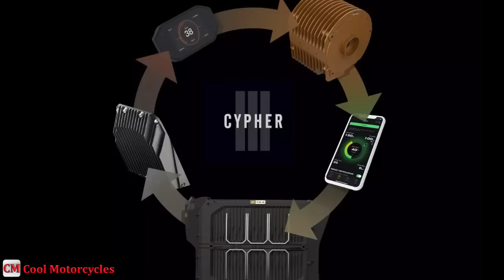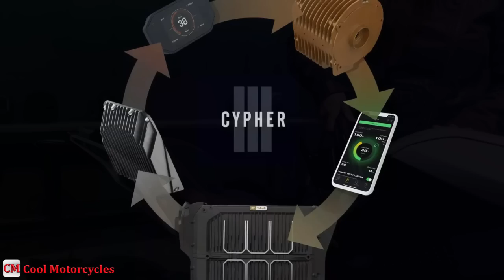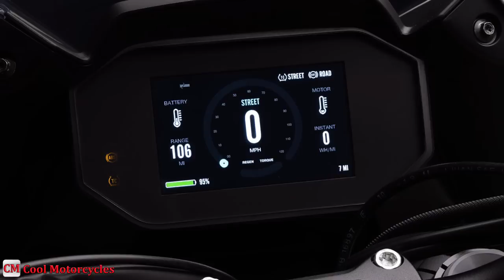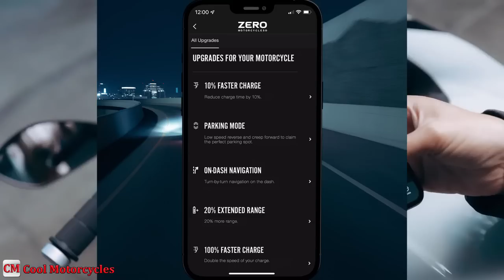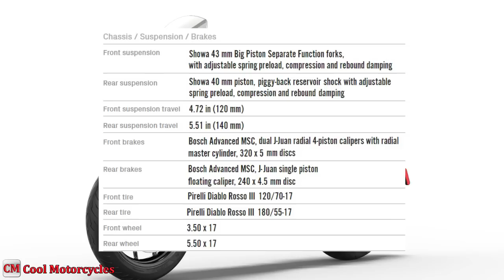New 2022 Zero SR/S Electric Motorcycle, more efficient drivetrain and remarkably fast recharge times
The Zero SR/S electric motorcycle is manufactured by Zero Motorcycles Inc. The Zero SR/S is essentially the faired version of Zero's super-aggressive-looking SR/F electric streetfighter, which made its debut in 2019.

The 2022 Zero SR/S maintains the same sporty looks from previous model, but backs them up with a more efficient drivetrain and remarkably fast recharge times. The new Cypher III+ operating system manages it all with increase range by about 20% and select Fast Charging to recharge the battery in less than an hour.